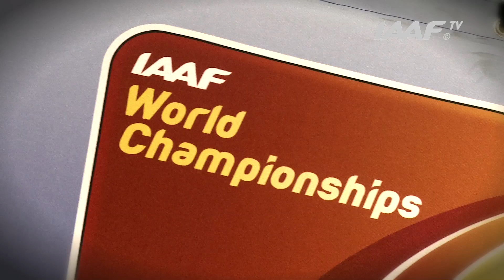Moscow 2013 - Ryan WHITING USA - Shot Put Men - Qual B